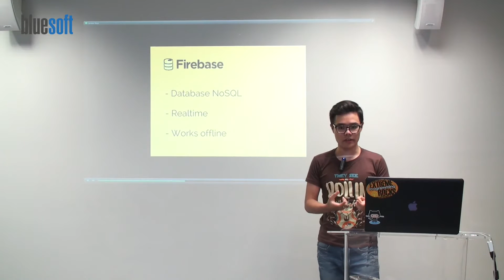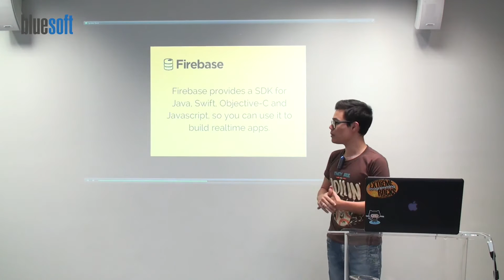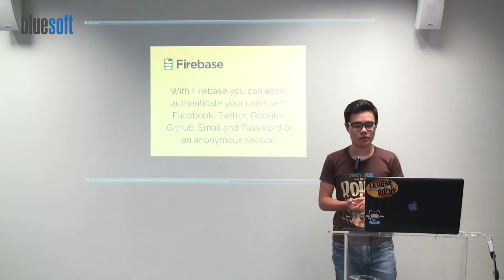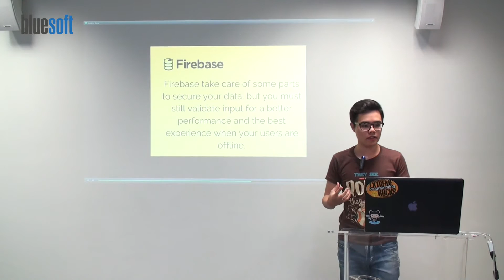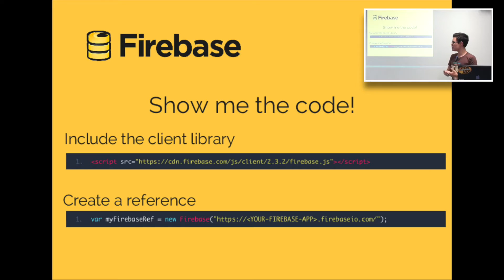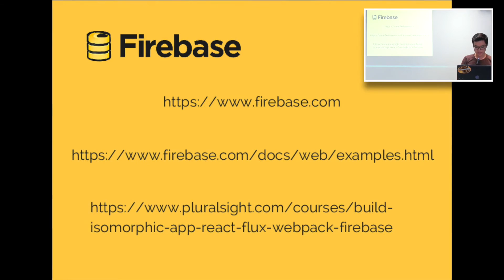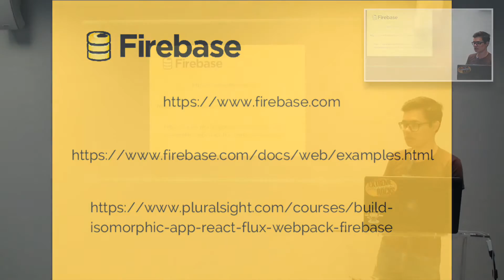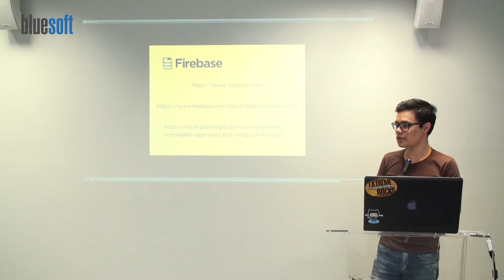Firebase | Eric Yoshi | Papo Reto | T3E9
Neste Papo Reto, Eric Yoshi fala sobre o banco de dados backend em tempo real Firebase.

O Firebase é uma plataforma para desenvolvimento de aplicativos baseados em armazenamento e sincronização de dados em tempo real utilizando apenas código client-side.

Com ele você é capaz de armazenar e sincronizar os dados da aplicação de uma maneira extremamente simples e direta, o que é extremamente conveniente quando pensamos em aplicações como chats e jogos.

O Firebase oferece integração com deiversas plataformas (Angular, Ember e Node.js), mas você pode simplesmente incluir a biblioteca javascript em uma página html simples e começar a desenvolver uma aplicação com transmissão de dados em tempo real.

No final da apresentação, Eric mostra alguns exemplos de uso como um jogo e um campo de desenho.